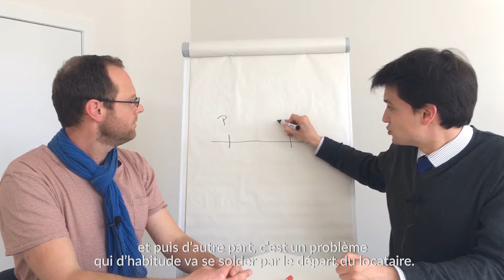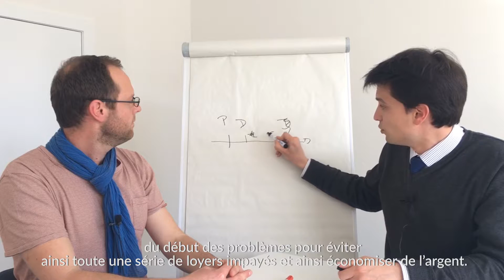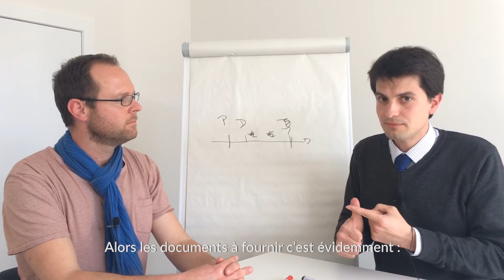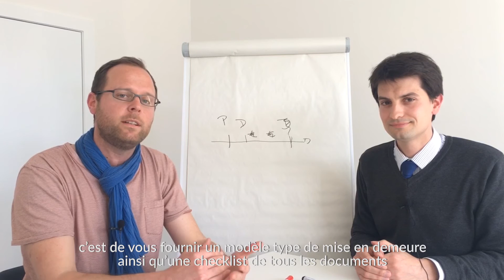REAL ANSWER : Que faire si un locataire ne paie pas son loyer ?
Renaud Vanbergen, Avocat au Barreau de Bruxelles nous donne quelques clés pour minimiser l’impact d’une telle situation et vous propose des documents « type » à utiliser lorsque vous y êtes confrontés.